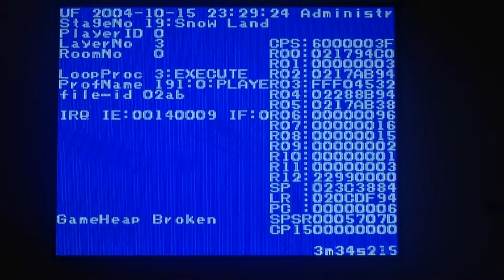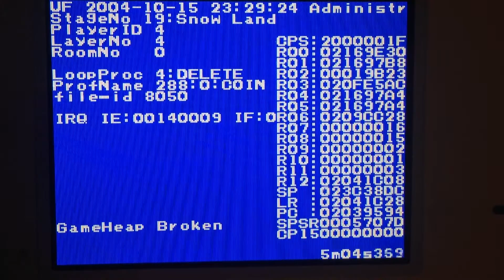Compilation of SM64DS Snow Mans Land glitches (ep5)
Oh yea baby. Back at it again with a 10 minute long video. Man this was so glitchy that the game froze because of all those cool glitches.

Next episode will be I don't know.